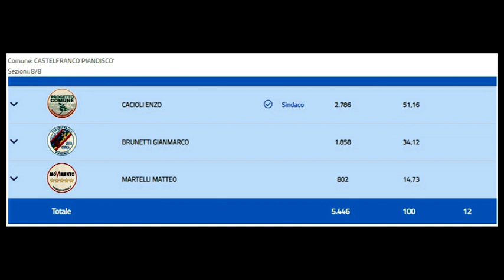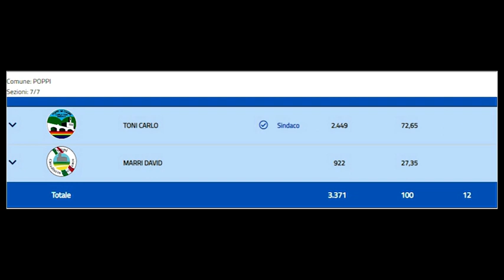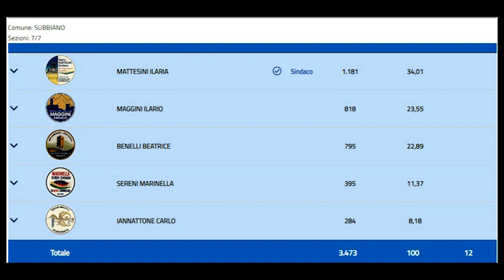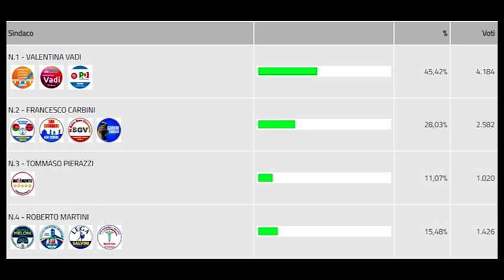Amministrative, San Giovanni Valdarno e Cortona al ballottaggio